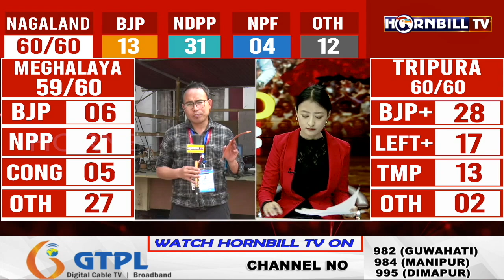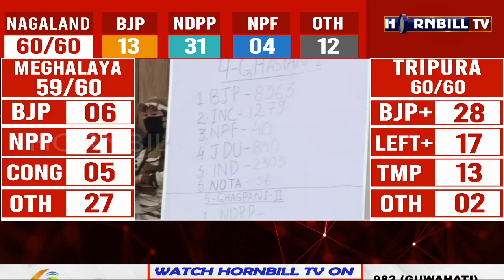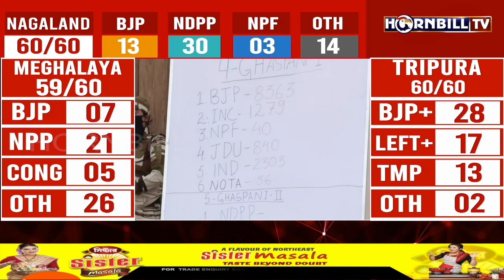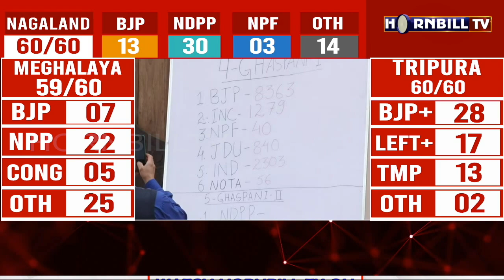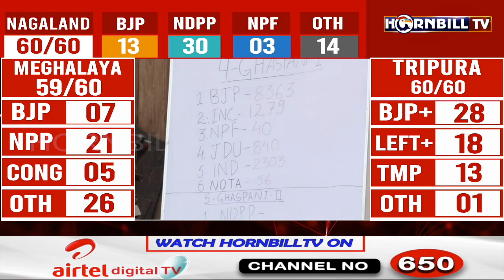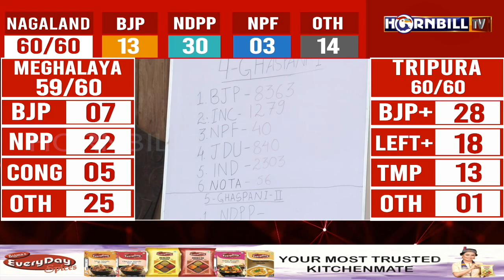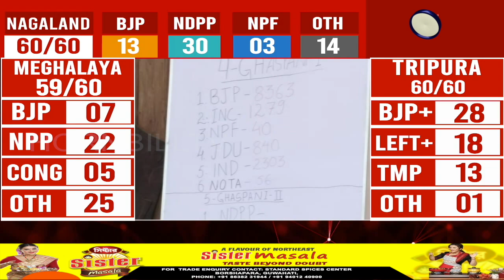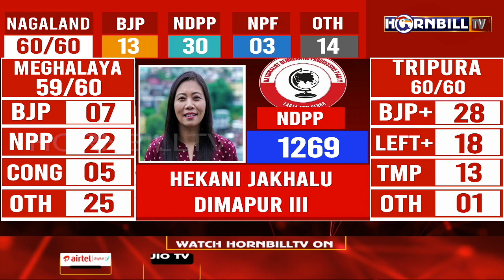NAGALAND ELECTION 2023 | DIMAPUR I, II & III VOTES COUNTING